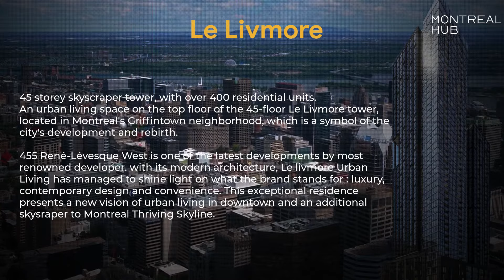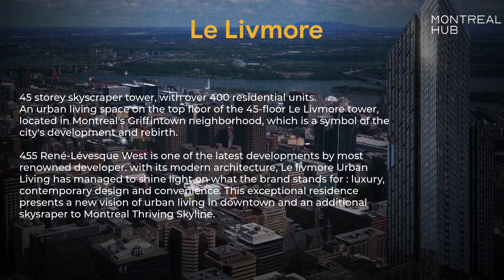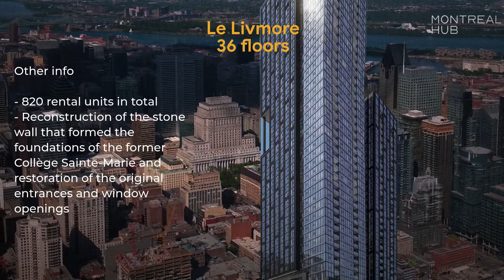Upcoming Urban Residence